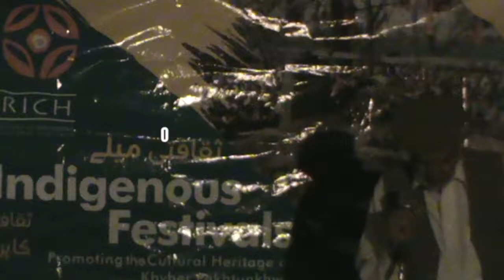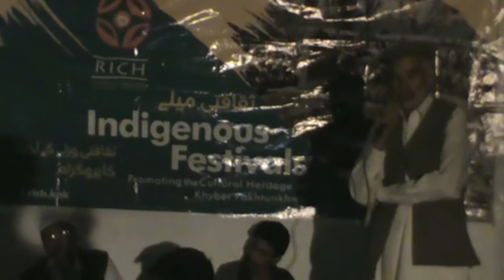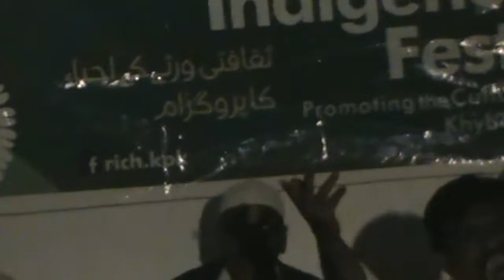Hadaf Haripur, Folk Music 1